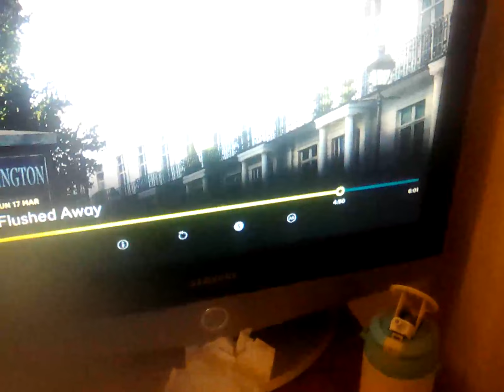17 March 2024